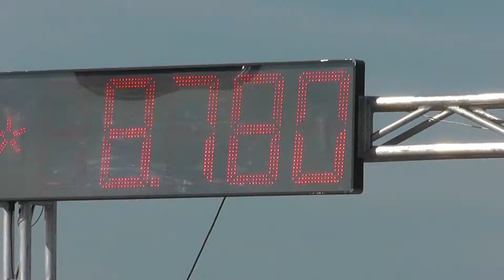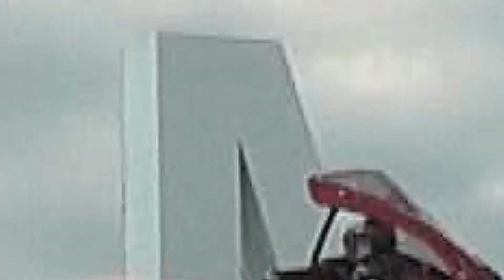2017.06.24. - Autós, motoros, kamionos gyorsulás és drift - Kunmadaras_2.